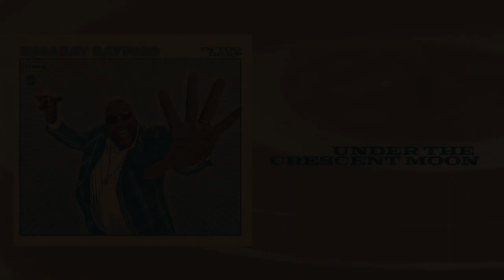Sugaray Rayford "Under the Crescent Moon" {Official Audio}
Written and produced by Eric Corne (Corneholioh Music/SOCAN)
Mastered by Mark Chalecki

LYRICS
Was it something in the air, or something in the water?
Written in the cards by an unknown author
Born with the beat, together marching in time
Down Bourbon Street, walkin’ the second line

CHORUS
Voodoo, put a spell on you
Hoodoo, under the crescent moon

It’s 24/7, 365
Turn it up to 11, and watch it come alive
Spirits in the night dancing on the Bayou
French quarter’s alight, Doctor’s waiting for you

Something in the air, or something in the water
French quarter’s alight, Dr’s waiting for you